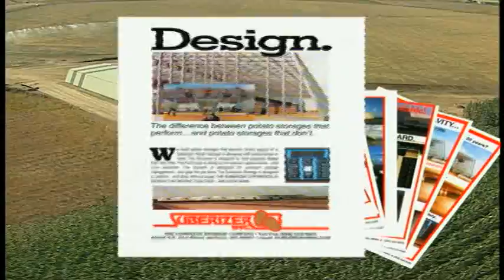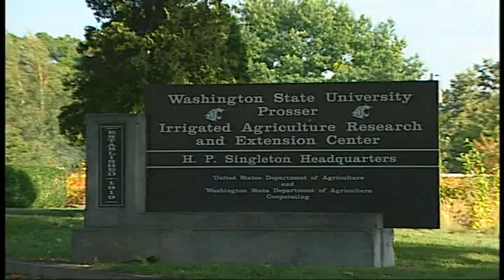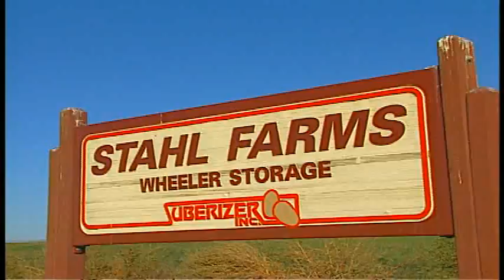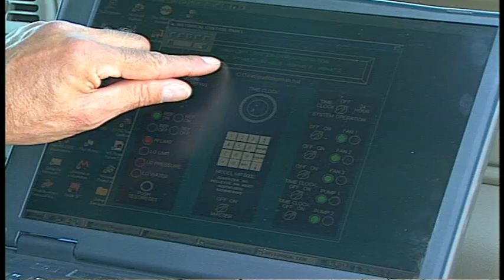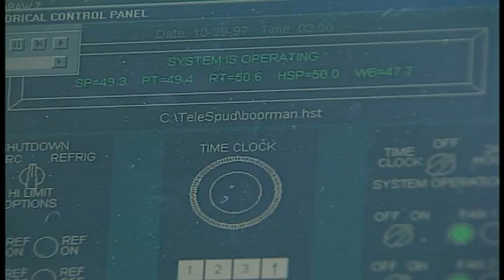Potato Onion Carrot Storage Buildings Design Engineering Construction Pre Engineered